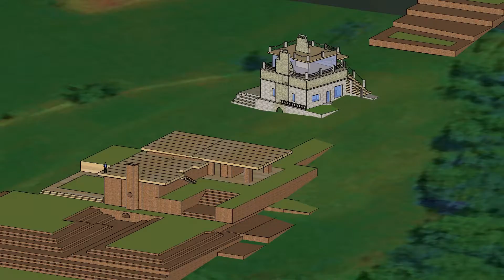Замок на горі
Проект однородинного житлового будинку з йога центром на вулиці Юрківській у рекреаційному кластері Косма-2.

Повітря у прошарку за каміном швидко нагрівається і розповсюджується по периметру будівлі.

Перед тим, як викладати стіни проектуються усі комунікації та вбудоване обладнання. Виготовляються габаритні муляжі обладнання  і викладаються на свої місця у процесі будівництва. Замість електропроводки прокладаються канати. Після завершення будівництва і прибирання, муляжі розбираються і монтується чистове обладнання.

Терасування землею всередині цегляних мурів на стрічковому фундаменті розкреслює схили сіткою прямокутників, на яких зручно будувати приміщення, вирощувати газони, мостити доріжки. Тераси укріплюють берег, вирівнюють майданчики, стримують потоки води під час дощів.

Щоб збудувати нове приміщення достатньо вивести цегляну кладку на потрібну висоту. Різноманіття рівнів забезпечує зручний доступ на панорамні дахи.

Колектор збирає відходи, які перегнивають у компост.